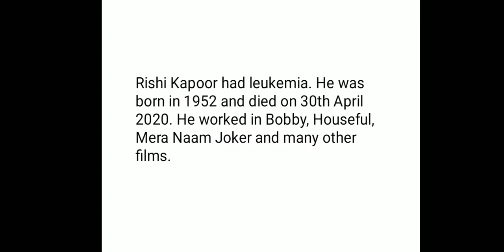Rishi Kapoor and Irrfan Khan Die Around the Same Day